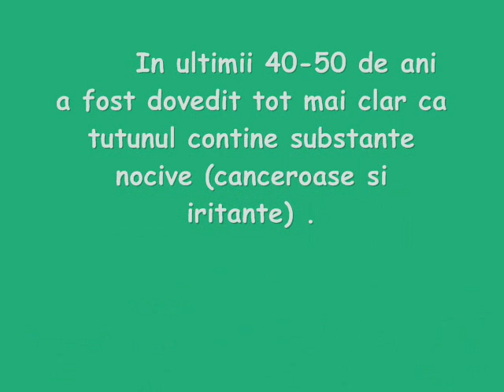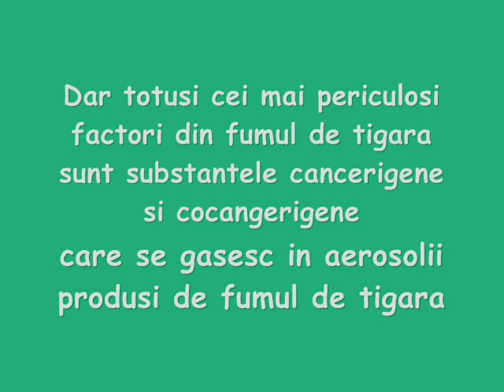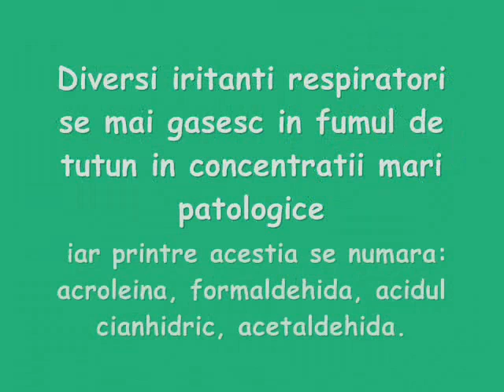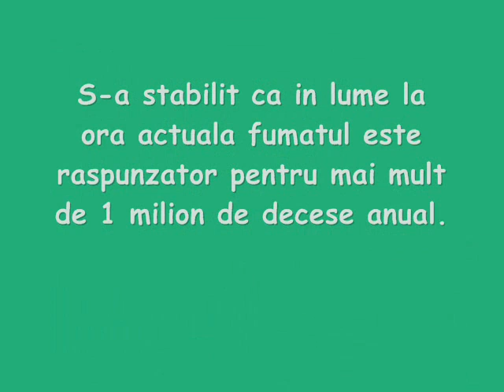Spuneti STOP fumatului!!!